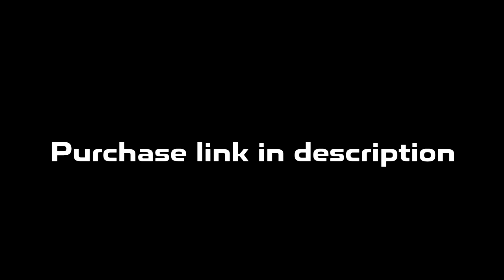Detroit x Flint Type Beat | Rio Da Yung OG x RMC Mike Type Beat "Boujee"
💎 DM @prod_lorenz to purchase 💎